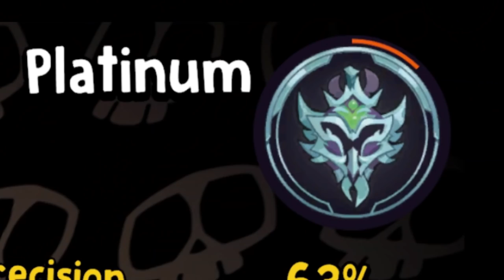WBIŁEM MASTERA ZIGGSEM W 5 MINUT (Hextech Mayhem)